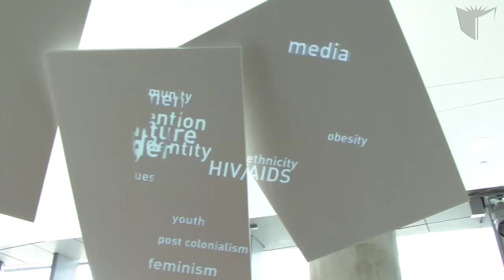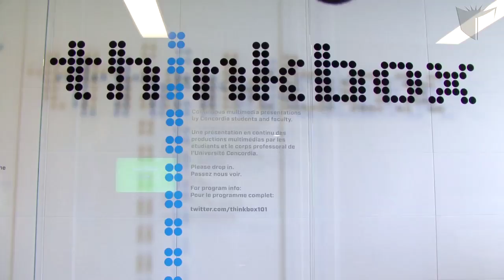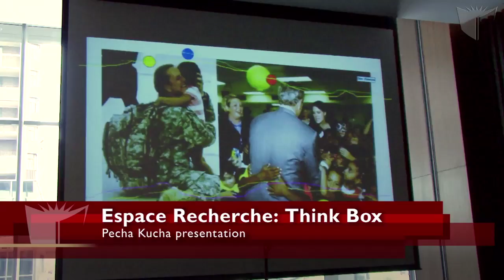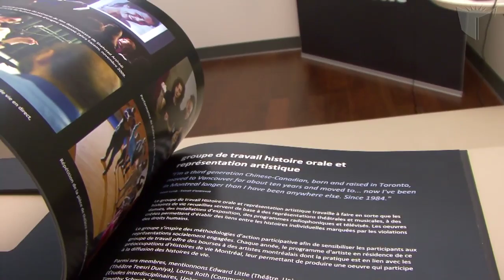Congress 2010, June 2nd daily highlights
At this Big Thinking event, author, educator and political advocate Donna Brazile discussed the USA's political landscape and the powerful role that women are playing in shaping her country.

Moderated by Haroon Akram-Lodhi, Open Access: Transforming Research in the developing world brought together Buhle Mbambo-Thata, Leslie Chan and Hebe Vessuri who explored the potential impact of Open Access on the developing world.

Hexagram's Black Box is a unique space for experimental projects and artistic creation.

Research energizes Concordia University. And Espace recherche is the name for a cluster of non-stop exhibitions designed to celebrate the research throughout the atrium of the new MB Building.

The Think Box (Suspended Box, MB 2.130, 9:30 a.m. to 6 p.m.) will offer free, continuous programming of creative, research-driven multimedia work by Concordia students and faculty from a variety of disciplines. Drop in and be surprised by something thoughtful, challenging, memorable.